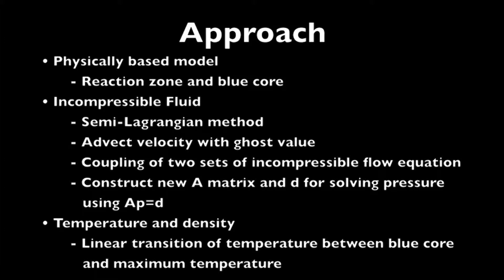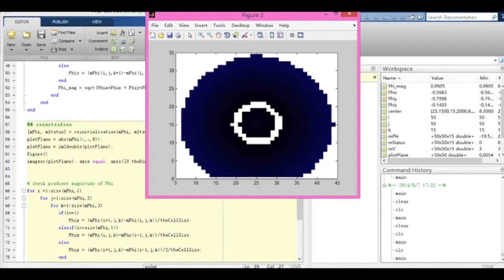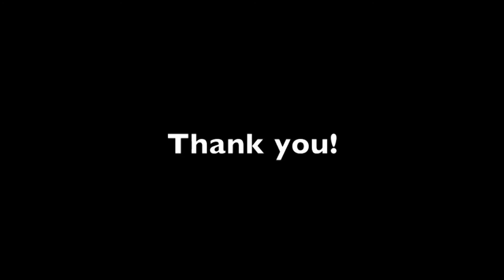Level Set Fire Simulation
Jing Qiu, Zimeng Yang, Naicheng Zhang Production
CS 563 Physical Based Animation: Final Project - Fire Simulation
Computer Graphics and Game Technology, University of Pennsylvania
Special thanks to Prof. Ladislav Kavan and Teaching Assistant Sijie Tian